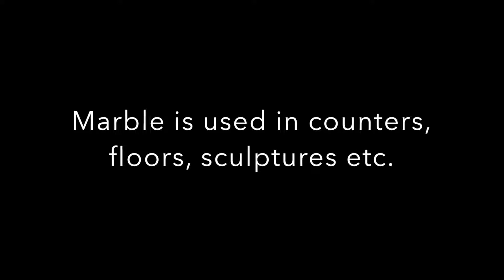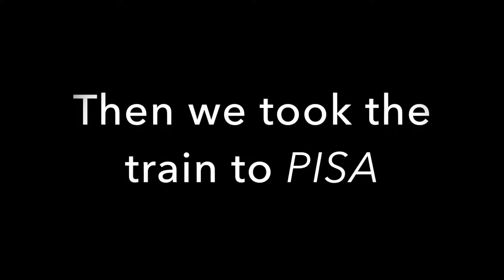Marble Mines and Leaning Towers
Lag 2 of the cruise.  I couldn't fit in all the cruise days so I picked a couple highlights.